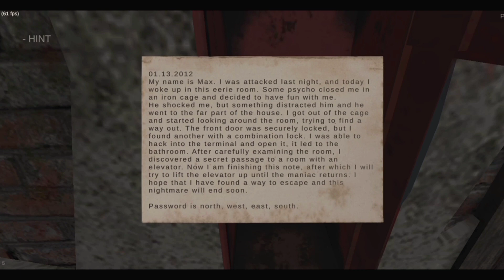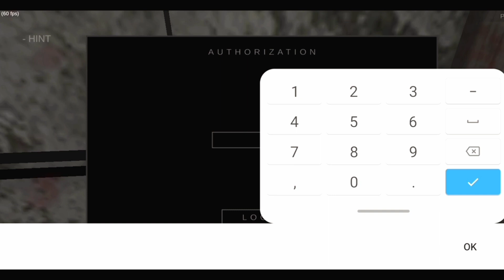METEL HORROR | CAN I ESCAPED FROM MANIAC'S HORROR HOUSE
metel horror escape chapter 3
secret ending
metel horror escape mod menu
metel horror escape 1 password
metel horror escape clown mask
metal horror
metal horror game
metal horror game chapter 4
metel horror escape
metal horror game chapter3
metal horror game chapter 2
metel horror escape chapter 4
metal horror chapter 4
metal horror game escape
metel horror escape 2
dk dost metal horror game
chapter 4
metel horror escape eugene
metel horror escape 3
metel horror escape 3 lubricant
Use
metel horror escape all chapters
metel horror escape secret
ending
secret ending
metal horror
metal horror game
maniaC
maniac horror game
maniaC viviz
maniac game
maniac stray kıds
maniac gameplay
maniaC conan gray
maniac's horror house
maniac lyrics
maniac viviz dance tutorial
metal horror
metal horror game
metel horror escape
metallica
metal horror 2
metal horror techno gamerz
metal horror 3
metals and nonmetals class 10
metal gear
metal detector
granny funny escape
tg horror gameplay
metel horror escape
metal horror escape new update gameplay